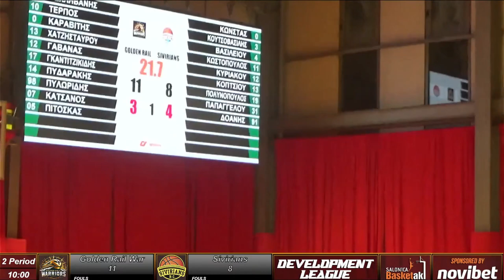Basketaki Salonica Development - Golden Rail Warriors Vs Sivirians ( 18/11/2024 )